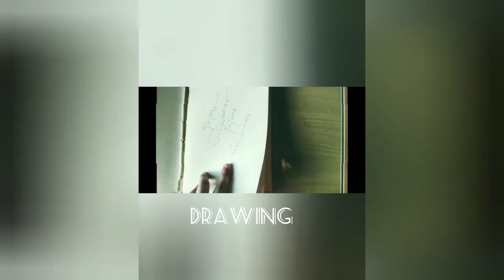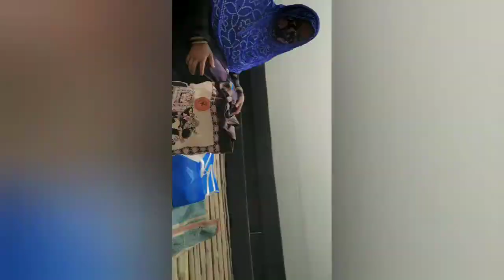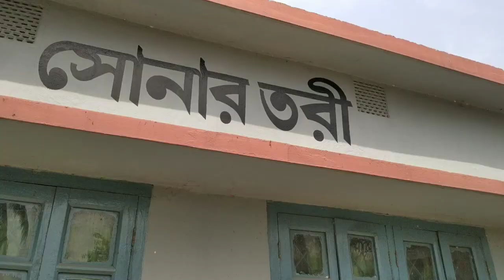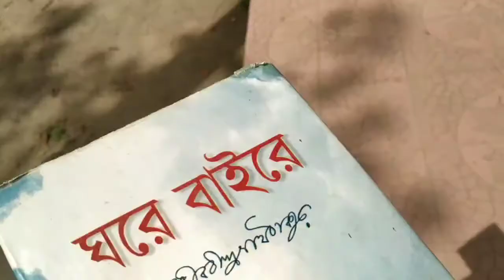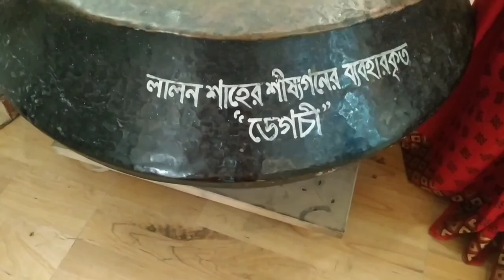Day-3 | kushtia visit | লালনের মাজার আর কুঠিবাড়ি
এই ৩/৪ দিনের মধ্যে এইদিন আর ভিডিও টা আমার সবচেয়ে প্রিয়, আশা করি ভালো লাগবে,